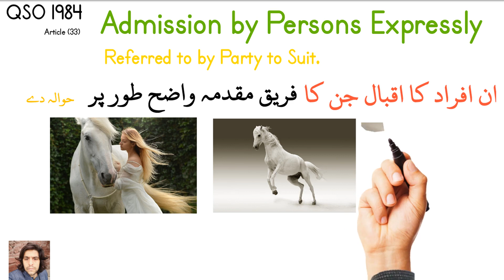Law of Evidence Article (33) Admission Expressly Referred to by Party to Suit, QSO / Abdal/ Abdaal.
33. Admission by persons expressly referred to by party to suit: Statements made by
persons to whom a party to the suit has expressly referred for information in reference to
matter in dispute are admission.
Illustrations
The question is, whether a horse sold by A to B is sound.
A says to B: "Go and ask C, C knows all about it." C's statement is an admission.

no law lecture, international law css lectures, international law, international law in international relations, international law css, international law and municipal law, international law